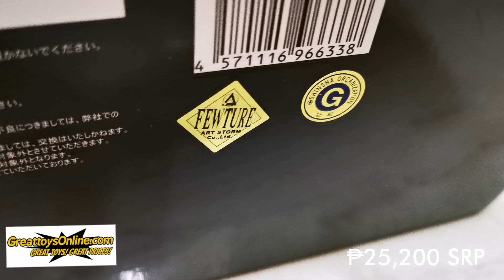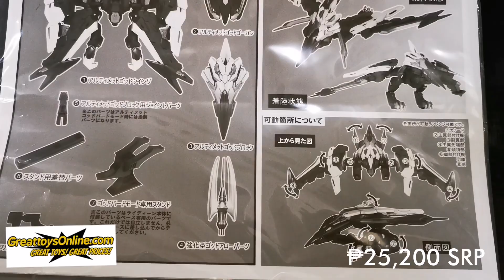Artstorm Fewture REIDEEN the Brave Ultimate Godbird Set Quick unboxing ₱25200